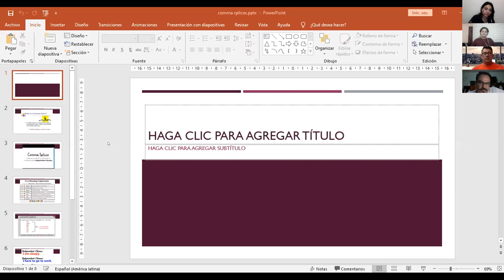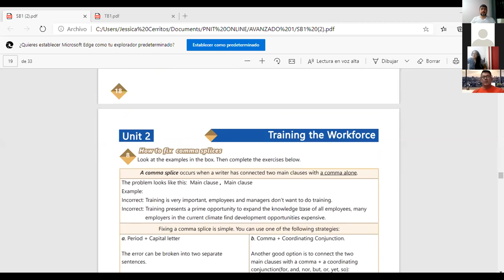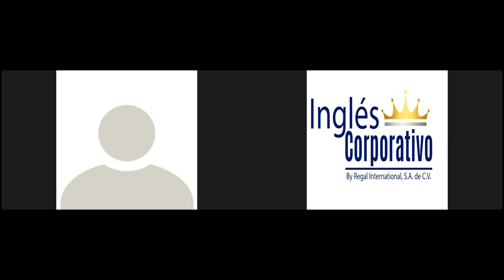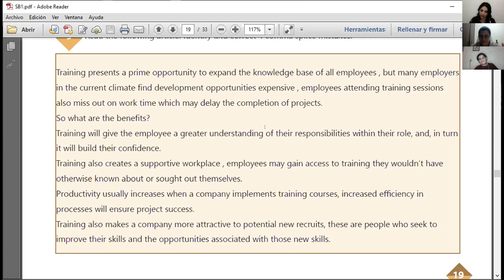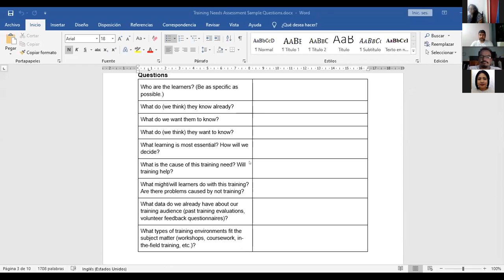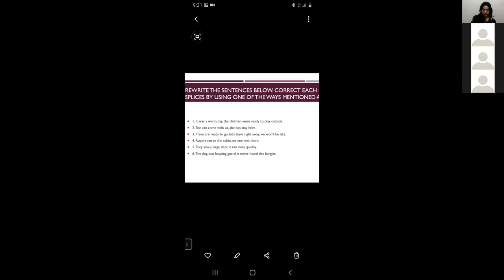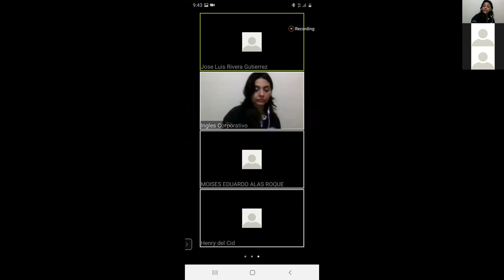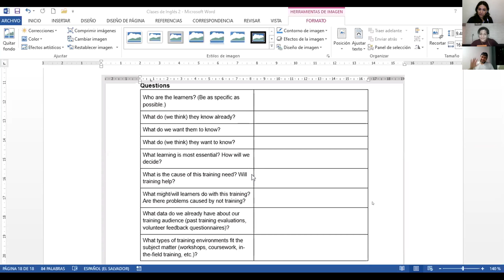Ingles Corporativo-Videoconferencia #15 Midterm review and practice